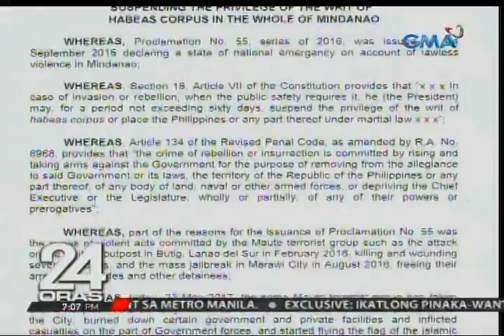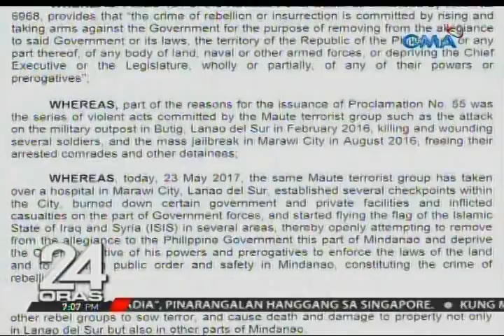Deadline para magreport sa Kongreso sa pagdedeklara ng Batas Militar, mamayang 10 PM na